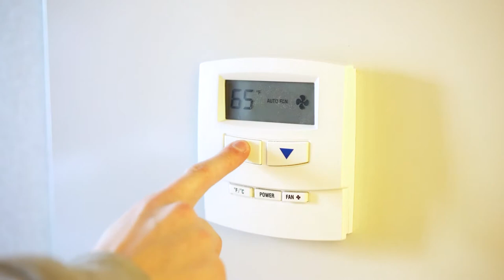How to Laugh More (& WORRY LESS!!!)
It is SO much easier to laugh more and worry less than we think! Laughter truly is the best medicine, while worrying can be associated with all types of disease. In this video, I explain to you one simple way to be happier, healthier, and enjoy life to the fullest!!

And what is the little secret?

SAY YES MORE!

Live your life MORE!